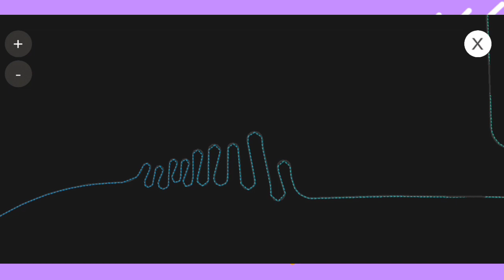Kecelakaan Tunggal - Grand Truck Simulator 2 Indonesia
Grand Truck Simulator 2 Indonesia #11

Halo teman teman, kali ini kita bermain game Grand Truck Simulator 2, dan kali ini "Dikananda Pratama" akan melakukan perjalanan jauh gaes, tapi malangnya dotengah tengah perjalanan terjadi kecelakaan,
 Yuk cek langsung keseruannya...

dan Pasti kalian semua deberkati Tuhan pada hari ini, dan Tuhan akan berkarya luar biasa di kehidupan kalian. Amin...

STAY COOL AND ENJOY
Kalian semua
WELLDUD 👍